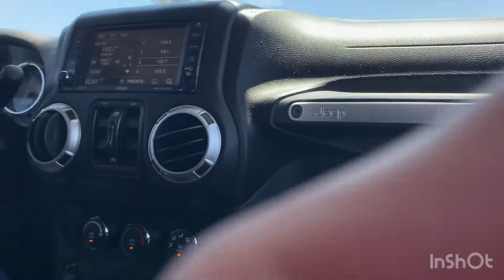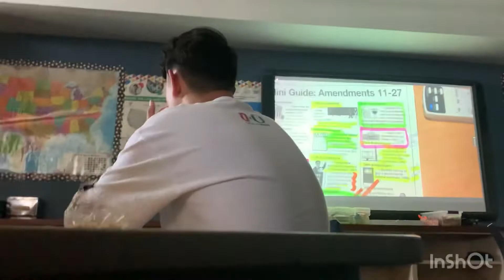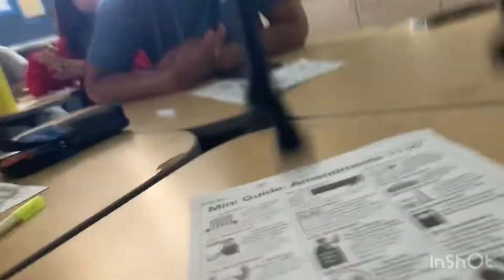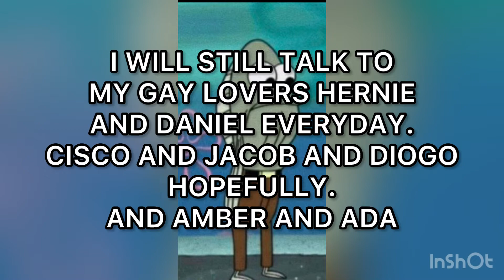LA MICHOCANA. VLOGE #99